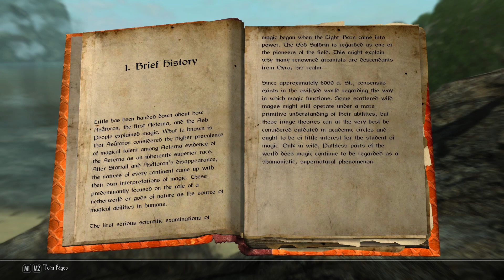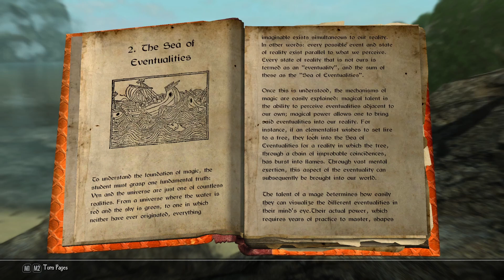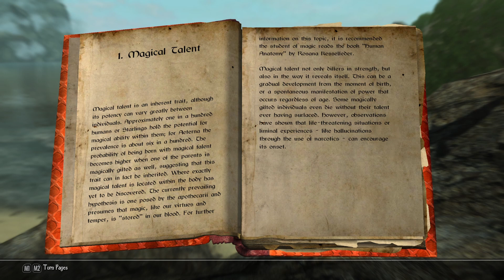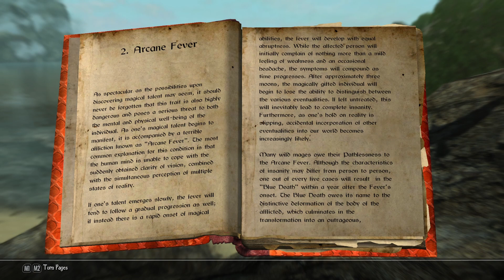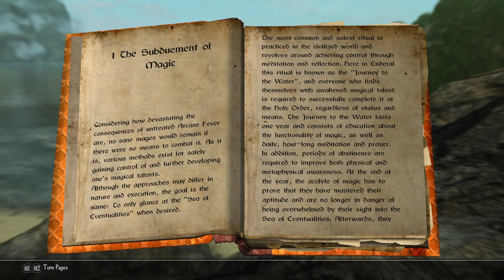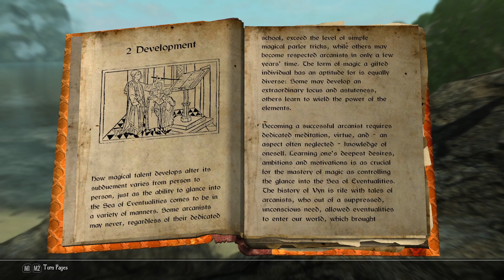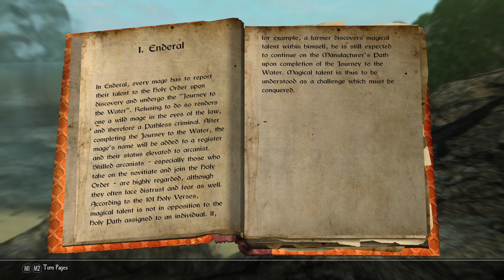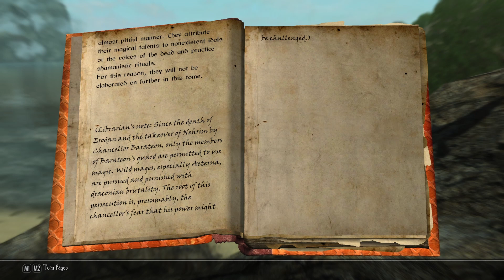Enderal Lore Reading: Encyclopedia Arcana: Part I, II, III and IV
A reading of the four books of Encyclopedia Arcana

A blind playthrough of Enderal Forgotten Stories. Join me on this new journey for this brilliant mod!